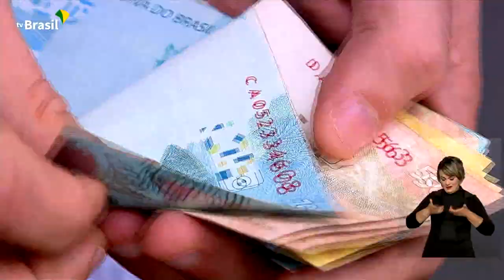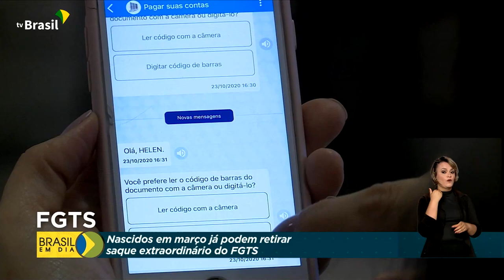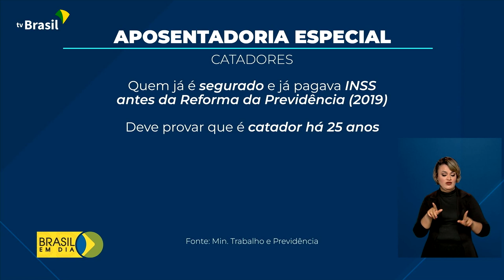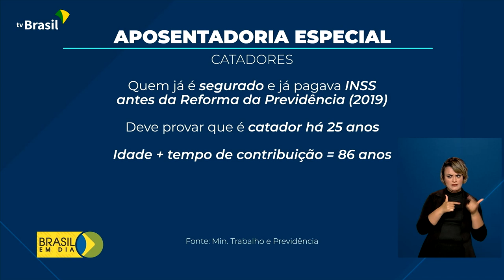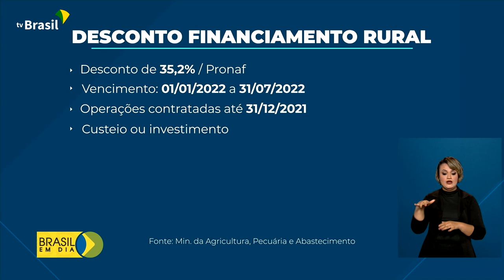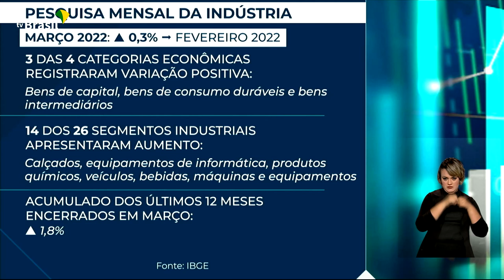Brasil em Dia - 04 de maio de 2022